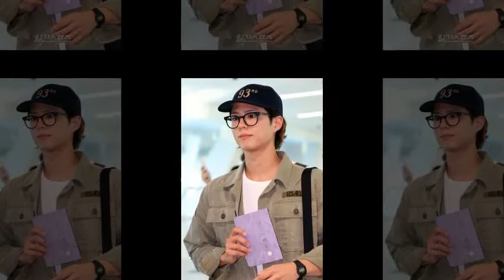Park Bo Gum para ACE BED [2018.08.15]